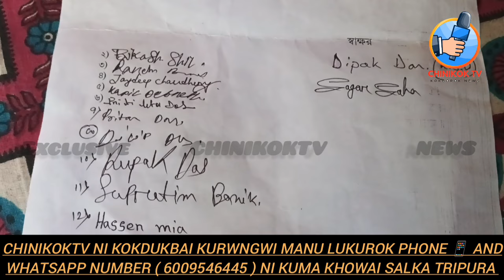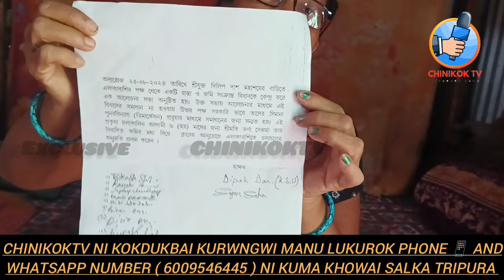AGARTALA AMCHAI BORJOLA KAMI BWKHUK JHARNA DEBBARMA SAK NI JAGA NO SEKJAK KHA KAMI GANANI BOROK BAI